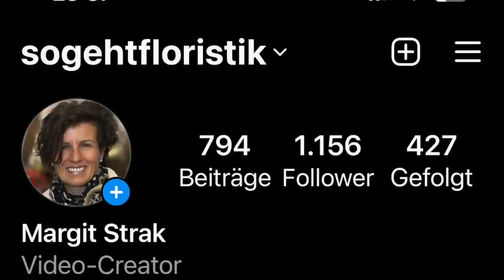Der Traum aller Bräute und die Königsdisziplin zur Hochzeit: Der Pfingstrosen-Brautstrauß DIY-Video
Wer träumt nicht von einer Hochzeit mit Pfingstrosen? In diesem Video zeige ich dir nicht nur, wie du deinen Wunschbrautstrauss bindest sondernn auch, wo du die schönsten Pfingstrosen dafür bekommst.

Mehr Infos zu Don Peony unter @donpeony

deiner Margit

Margit Strak
Freischaffende Floristin